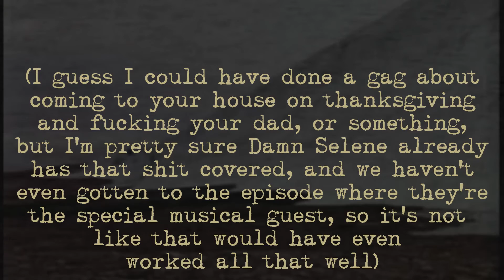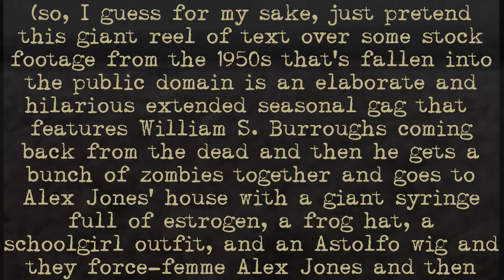Stupid Commercial 2: We Couldn't Think Of A Gag (Force-Femming Alex Jones)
It really is for the best that the text got cut off at the end there.

Stupid commercial featured in Drawin' Shit, Episode 2.